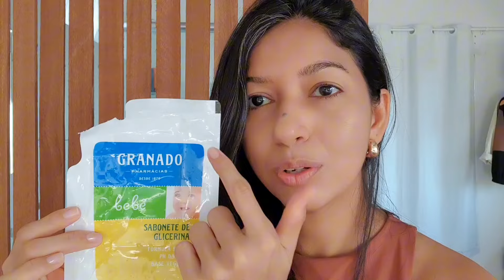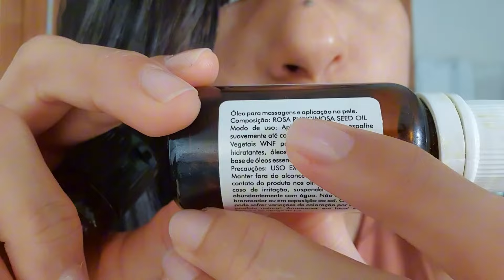5 produtos de higiene pessoal e beleza que mudaram a minha vida + dicas.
Oi amigas queridas, tudo bem com vocês? 😊❤️✨️no vídeo de hoje trouxe dicas boas que precisava compartilhar com vocês, esses 5 produtos mudaram a minha higiene pessoal e beleza. espero que gostem do vídeo.bjs😘✨️❤️